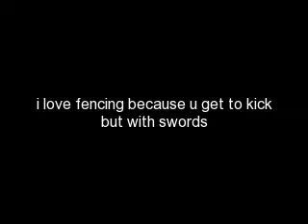about me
this is about me with sum awesome background music